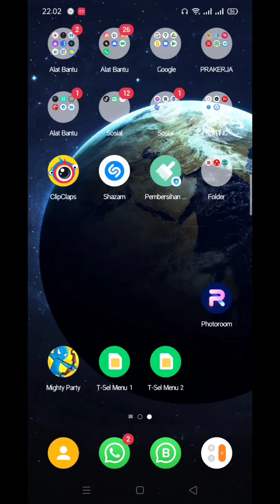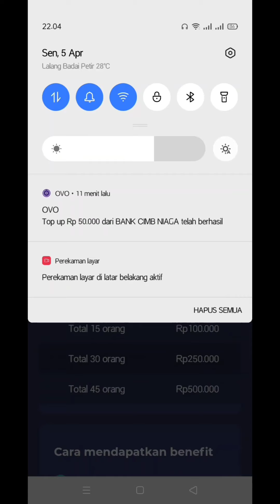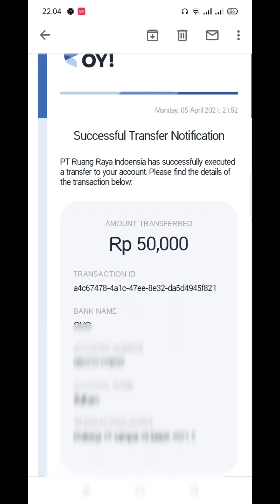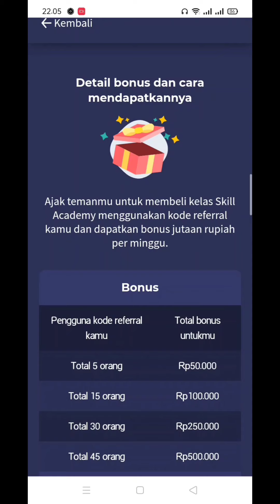BENARAN LO DAPAT BENEFIT DARI SKILL ACADEMY?!!!!!!